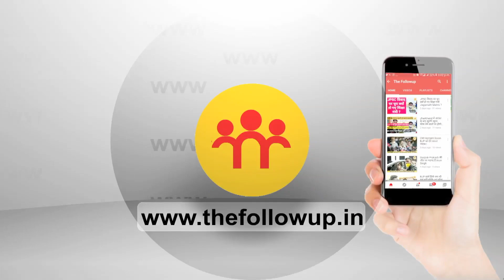Ranchi में रोजगार मेले में नौकरी देने आई कंपनियों के पास कितनी वेकैंसी हैं, देखिये रिपोर्ट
रांची में रोजगार मेले में नौकरी देने आई कंपनियों के पास कितनी वेकैंसी हैं, देखिये रिपोर्ट